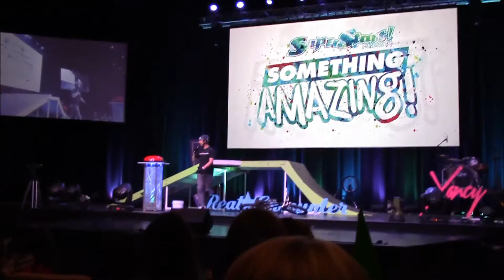SuperStart - Naperville 2015 BMX stunt show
Real Encounter performing at SuperStart 2015.